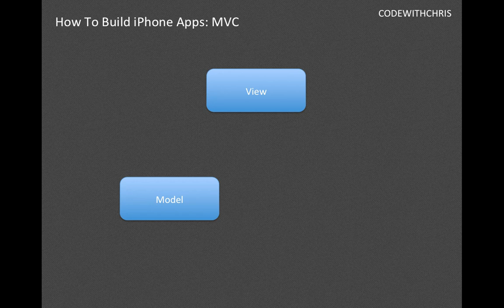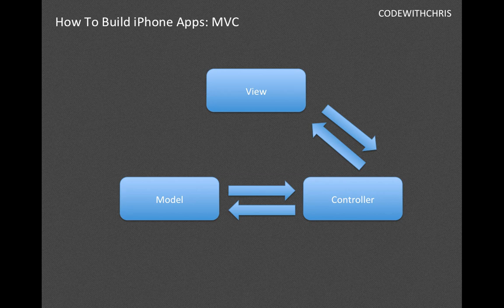How To Build iPhone Apps - S01E03: iOS Architecture Model View Controller (MVC)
Learn How To Build iPhone and iPad Apps. A video tutorial series aimed at beginners. Step by step tutorials to build your skills in iOS Development!

This is Episode 3 in the series where we go over MVC (model view controller), the core software design pattern that we use to build iPhone and iPad applications. We describe some MVC examples and the responsibilities of each role as well as how each part in the MVC design pattern communicates with each other.

The goal is to get apps submitted into the Apple App Store and to have fun doing it! I will teach you the basics of using XCode, architecting iPhone and iPad applications, designing the user interface, coding it in Objective C, all the way to monetizing it and putting it into the Apple App Store.

This first tutorial series of videos is going to teach you the basics of iOS development before we can get into some serious app building. We're going to build a basic iPhone demo app together step by step to teach you the basic building blocks of iOS development. By the end of this series (approximately 8 videos) you'll have a good understanding of what an iPhone view is comprised of and how to put different user interface elements on the screen and make them respond to the user's touch.

Follow along and please remember to COMMENT below to ask questions, LIKE this video to keep me going and SUBSCRIBE to never miss a video and get free giveaways once I reach 500 subscribers!